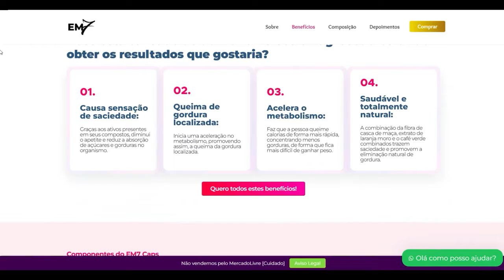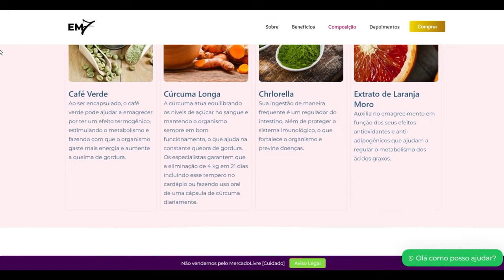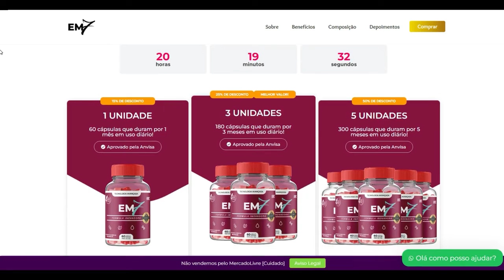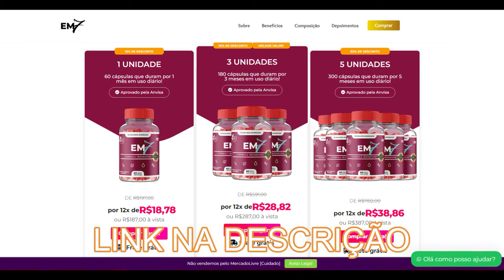EM7 CAPS É BOM ? EM7 CAPS FUNCIONA ? Toda a verdade sobre EM7 CAPS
EM7 CAPS - Toda a Verdade Sobre o EM 7 CAPS - EM7 CAPS Funciona Mesmo? EM7 CAPS Reclame Aqui

 CONHEÇA O EM7 CAPS

O EM7 CAPS consiste em um suplemento alimentar criado para quem deseja emagrecer e ganhar massa muscular no lugar da gordura. Ao total, são mais de 16 ingredientes na sua composição, pensados para que você consiga obter os resultados de maneira rápida e prática. Ele foi criado para atender aquelas pessoas que desejam perder peso e adquirir massa muscular.
Ele é um suplemento alimentar e não um medicamento, portanto EM 7 CAPS não precisa de bula. EM 7 CAPS efeitos colaterais não foram relatados até o momento e você pode consumir ele sem medo, mas com a consciência de que ele traz resultados diferentes de acordo com cada organismo.
O QUE É EM7 CAPS?

O EM7 CAPS possui uma composição focada no emagrecimento e no ganho de massa magra, mas para isso você também precisará ter uma alimentação equilibrada e saudável, com o mínimo de caloria possível.
Esse suplemento age com uma ação termogênica que promove a queima de gordura, além de também ter ingredientes que promovem a construção de massa muscular. Recheado de vitaminas, esse suplemento também promove a boa saúde e a sua imunidade.EM 7 CAPS ANVISA possui a liberação, portanto você pode consumir sem nenhum tipo de receio.
EM7 CAPS FUNCIONA MESMO?

EM7 CAPS funciona mesmo e seus resultados são garantidos devido à sua composição de ingredientes naturais e benéficos para a saúde. Apesar disso, Lift Detox Caps consegue superar os seus resultados e é um dos melhores da atualidade.
QUAIS OS BENEFÍCIOS DE EM7 CAPS?

EM7 CAPS funciona e traz excelentes resultados para as pessoas que seguem o tratamento de forma adequada. A seguir, veja quais são os principais benefícios desse suplemento:
Acelera o metabolismo: o suplemento ajuda a acelerar o metabolismo o que contribui para a queima de gordura acumulada e ajuda a converter a gordura em energia;
Perda de peso rápida: você consegue perder peso em muito menos tempo;
Diminuição dos radicais livres: com efeito antioxidante, EM 7 CAPS age de dentro para fora combatendo os radicais livres e contribuindo para que você tenha uma aparência jovem e renovada;
Apetite controlado: as cápsulas por si só ajudam a aumentar a saciedade e isso pode ser intensificado com o consumo de água;
Queima de gorduras: haverá uma redução na quantidade de gordura no seu corpo e o suplemento contribui para que haja um maior equilíbrio entre a gordura corporal e a massa magra;
E muito mais: diminuição no colesterol, baixa na taxa de glicose, controle da ansiedade, aumento da libido, manutenção da massa magra, aumento da disposição e energia.

EM7 CAPS Reclame Aqui?
Muito melhor do que ter uma boa reputação no Reclame Aqui, é não ter nenhuma reputação no site. Isto porque quando um produto não tem reputação no site, isso significa que ninguém reclamou até agora sobre ele.
Entenda que este é precisamente o caso do EM7 CAPS, pois até o momento não há reclamações no site.
Não há dúvida de que esta é uma excelente prova de que ela é poderosa e eficaz.